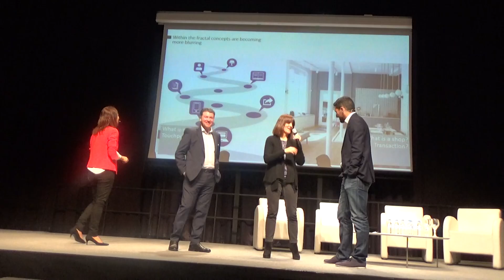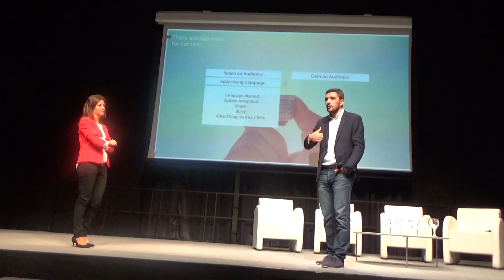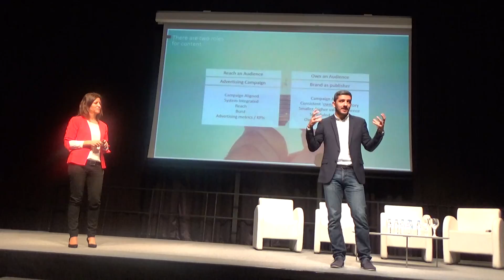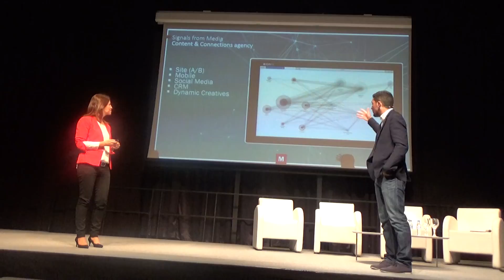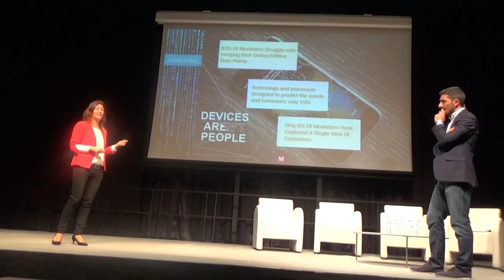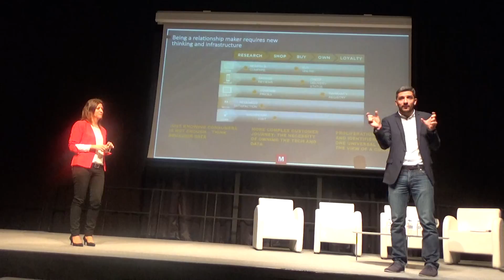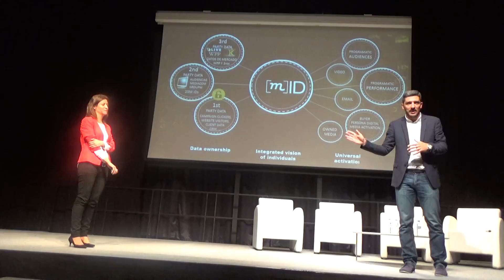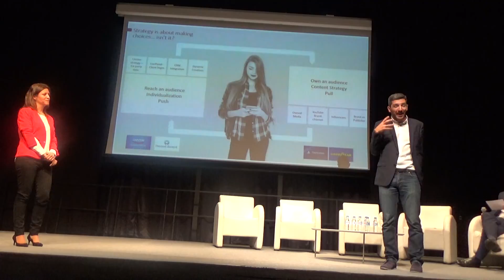Mediacom: "cómo pasar de la personalización a la individualización". (2)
Natalia López,  Head of Digital de Mediacom España, y Adolfo Fernández, Director de Desarrollo de Negocio de Mediacom España
destacaron "cómo pasar de la personalización a la individualización". Para López ese cambio "se produce entre diferentes generaciones y sus lenguajes son uno común que es el del contenido que traspasa la barrera de la publcidad y que cada generación lo entiende de modo diferente". "Por eso se trabajaba en silos y debemos traspasar el espejo de Alicia sobre creatividad y el divertimento y allí debemos hablar al individuo con todos los mecanismos apropiados para entenderle".

Al hablar de comunicación "se trata de hablar del futuro y cuales serán sus escenarios de estas generaciones. El ejemplo es Tesco, con sus estanterías virtuales en vinilo. (ganadoras del GP de Medios en Cannes de 2011) en el que vemos como se toman fotos con un móvil del vinilo de los productos que nos interesan. Hoy ya es algo habitual".Pero qué quieren los consumidores?

"Se trata de publicidad en Instagram con la delgada línea entre medios y transacciones y en rrss, con piezas creativas y videos y posibilidades de piezas transaccionales". "Tradicionalmente en Instagram no había ese formato pero si ahora con una banda azul que te permite ir a comprar". Sobre si se ha pervertido Instagram como medio, explicó que "respetamos y segmentamos muy bien el target al que vamos dirigidos y si estás en el segmento adecuado es cuando te segmentamos con publicidad y funciona muy bien en nuestra experiencia", señaló López.

"Y esos anuncios mas próximos al momento de compra integran ese salto para el consumidor con un fractal de miles de datos en que la comunicación no sea un corte fuera de ese entorno". "En digital nos reta más lo más básico, el dia a dia". "El digital lo ha transformado todo como con la aplicación de Sephora para probar el producto, y así estas empresas generan ese trial de producto antes de comprarlo. Y pensando en Coca-Cola podría servir dar a conocer su fabrica y provocar experiencias de marca mas inmersivas".

Sobre la transacción "no llegamos a plantear que sea una tienda". "Del gigante amazon al super físico", es la experiencia del gigante del ecommerce y la distribución, que ha preparado tiendas físicas para compras que no tendrá que pasar por caja o tarjeta de crédito, en un mercado normal". "Un desembarco que nos sigue sorprendiendo es como en tiendas o librerías de EEUU de amazon, con libros destacados, que en amazon tienen 5 estrellas, se pueden comprar en sus tiendas, con wifi gratis, con lo que el usuario puede llevarse el libro a su casa o comprarlo online o descargarlo a su Kindle, en la misma tienda. No les importa".

"En resumen, es el consumidor el que ha cambiado su consumo  y la publicidad es cada vez es menos rupturista, con dificultades para saber qué es una tienda,  pero ¿como vendo ruedas de coche sin ser Sephora o Coca Cola?" . "La respuesta es el contenido. Contenido con dos principales funciones: entender como alcanzar a la audiencia o para apropiarme de una pequeña audiencia,  independientemente de que la categoría no sea suficientemente atractiva. Eso pasa por la individualización y que les remueva". "Como 'like a girl' de P&G para generar emociones".

"En el otro extremo están lo que necesitan estas marcas,  de contenidos muy nicho y atraer pero necesitan grandes audiencias para generar volúmenes de negocio, con mucha gente". El ejemplo de esto es adueñarte como Red Bull, con sus trabajos de experiencias". "En el caso de Adobe, con un nicho muy específico de directores de marketing se trata de ser soporte con este contenido CMO, para directores de marketing y ser soportes de referencia en este ámbito. Con P&G se miden estas acciones con coberturas y GPRs pero aquí nos vamos mas allá del volumen y se trata de alcanzar el nicho".